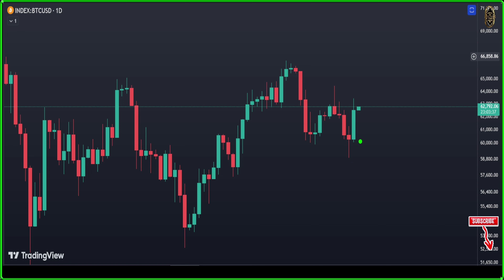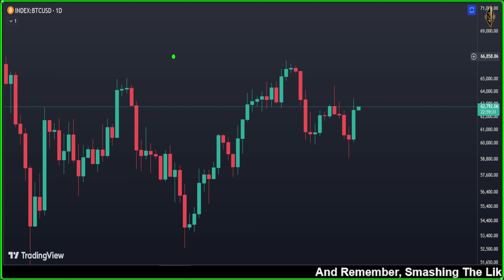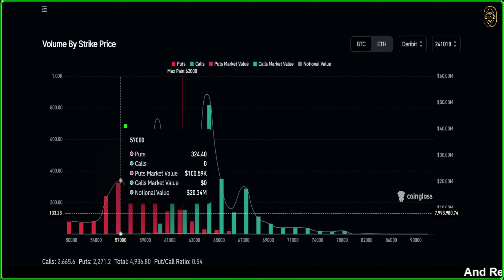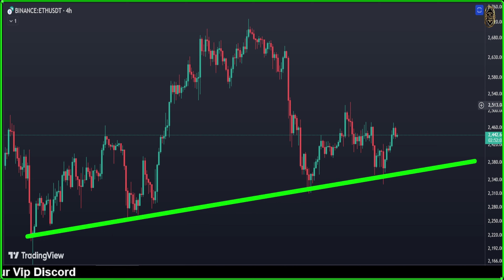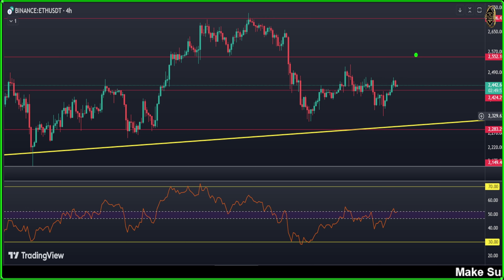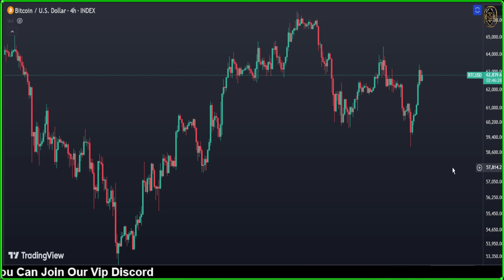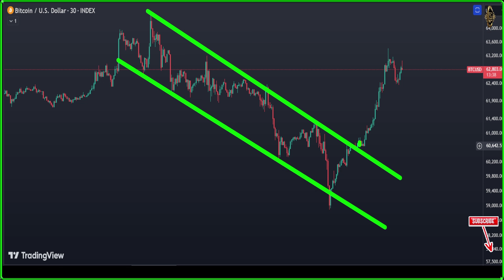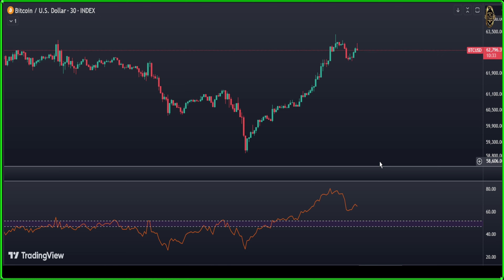BITCOIN Investors, Something BIG Is Happening Right Now ⛔️ Bitcoin News Today now & (BTC & ETH)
🚀 BITCOIN Investors, Something BIG Is Happening Right Now ⛔️ Bitcoin News Today now & Bitcoin Price Prediction (BTC & ETH) 🚀

{{{ Chapters }}}
00:00 Daily Bitcoin Price Prediction: Today's Forecast & Analysis
04:08 Bitcoin Options Trading Strategies for This Week: Maximize Your Gains
05:36 BTC 12-Hour Chart Analysis: Key Trends and Insights
07:05 Ethereum Price Prediction: Expert Forecasts and Future Trends
09:31 Bitcoin 4-Hour Chart: Latest Market Trends and Analysis
13:40 Bitcoin 30-Minute Forecast: Short-Term Price Predictions and Analysis

official cryptocurrency
coindesk price
reddit cryptocurrency
reddit crypto